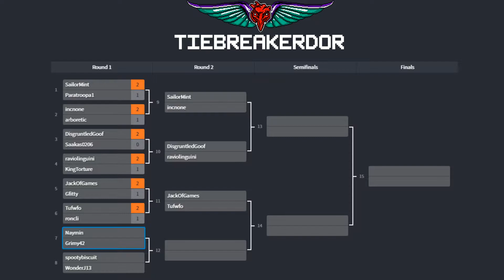TieBreakerDOR 2 R1: Naymin vs. Grimy42